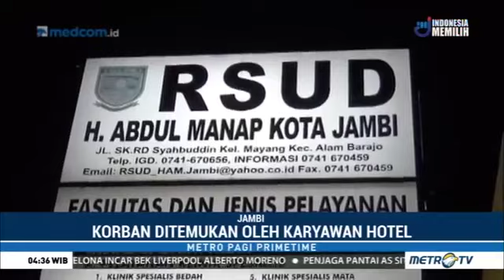Tragis ini Dua Bocah Yang Tewas Tersengat Listrik di Kolam Renang Hotel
Berita "Berita Hari Ini" "Berita Terbaru" "Berita Saat Ini" "Berita Dunia" "Berita Indonesia" "Kabar Berita" "Berita Harian" "Berita mancanegara" "viva news" viva.co.id "Metro News" "TV One News" "Breaking News" "Tv Indonesia" "Informasi Terkini" "Tranding Topik"
arif muhammad.trans tv.trans7.trans7 official.ini talk show.karna su sayang.karna su sayang cover song.lambe turah.stand up komedi.stand up komedi 2018.dunia manji.gempa palu.tsunami palu.gempa dan tsunami palu.bendera tauhid di bakar.haikal hasan.via valen.via valen 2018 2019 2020.evi masamba.cinta suci ftv.filem cinta suci.sctv.resep makanan terbaru.video heboh uin bandung
video heboh d bandung
video heboh firza
video heboh fb
video heboh facebook
video film heboh
video yang heboh di facebook
heboh video farel
video heboh gek ria
video goyang heboh dangdut
video goyang heboh lucu
video goyang heboh new kendedes
video heboh ustad gaul goyang pantura
heboh video al ghazali minum
youtube video goyang heboh
video dangdut koplo goyang heboh
video klip goyang heboh
video heboh indonesia idol
video heboh indonesian idol
video heboh instagram
video heboh idol
video heboh id
video heboh mahasiswi itb
video heboh minggu ini
video heboh marion idol
video heboh jember
video joget heboh
sma dempo heboh video jennifer
heboh video joget di masjid
heboh video joget di masjid dihujat netizen
video heboh smp jawa timur
video siti badriah heboh janger
video heboh kimpoker
video heboh anak kecil di bandung
heboh video wanita kerudung
video kejadian heboh
video klip heboh
heboh video potongan kanker
video heboh lala
video heboh liputan6 anak sd
video lagi heboh
video lumajang heboh
video lagu heboh
heboh video lucinta
download video heboh lucu
video heboh turun naik
video sangat lucu bikin heboh ngakaknya
download video goyang heboh new kendedes
video heboh ngawi
video heboh nikita
video nyanyi heboh
video pengamen heboh
heboh video hana anisa
heboh video ramalan olga
heboh video ramalan olga tentang jupe
video organ heboh
video heboh pamekasan
video heboh pelakor
video heboh palembang
video heboh peserta indonesian idol
video heboh pramuka
video heboh ria di bali
video heboh duo racun
video heboh seru
video heboh samarinda
video heboh smpn 4 jakarta
video heboh sekarang
video heboh smule
video heboh smansa
video heboh terbaru 2018
video heboh tangerang
video heboh twitter
video telkomsel heboh
heboh video telur palsu
video heboh ui
video heboh ular anaconda makan manusia
video heboh ustad
heboh video ustad hariri
video heboh alumni ui
heboh video mahasiswa ui hanna
video heboh anak dibawah umur
video farel heboh
video heboh vionina
video-video heboh
video heboh viral 2018
video heboh wanita
video whatsapp heboh
heboh video di whatsapp
video heboh di wa
video yel yel heboh
video lucu yg heboh
video dangdut yg heboh
video heboh sma 1 samarinda
video heboh 2020
video heboh terbaru 2019
video salam pramuka heboh 2018
video heboh 2 serigala
video heboh 2 srigala
video dangdut heboh 3gp
download video dangdut heboh 3gp
cinta suci
filem cinta suci
film bollywood